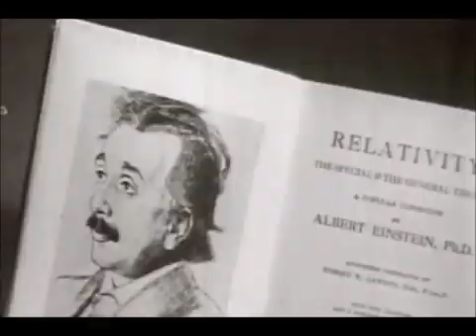100 Greatest Discoveries - Einstein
100 greastest discoveries